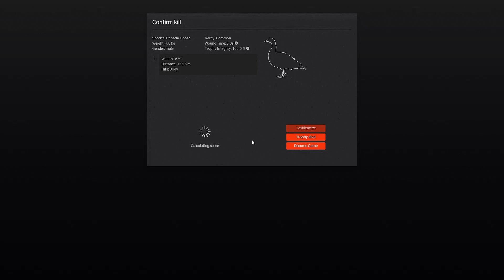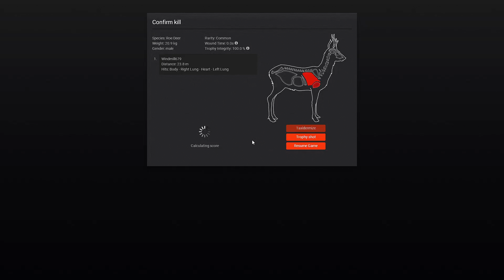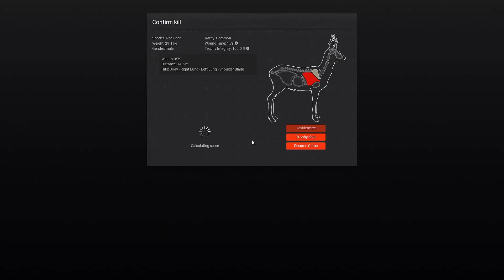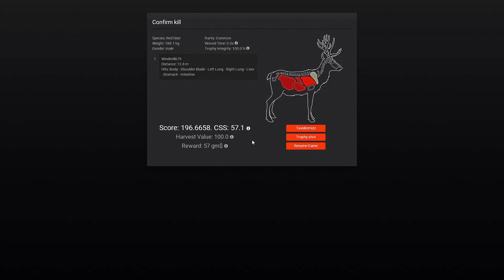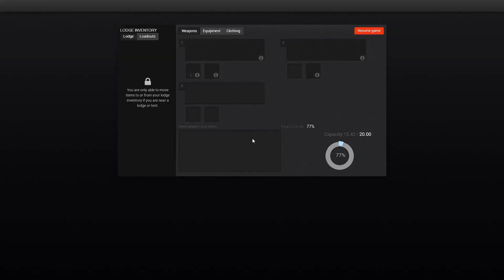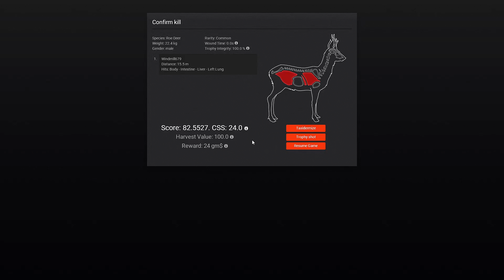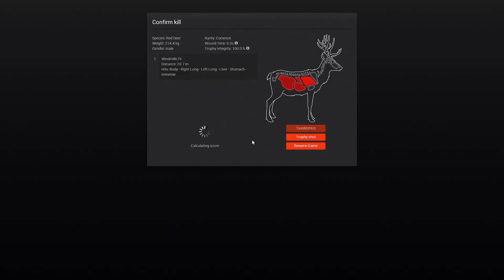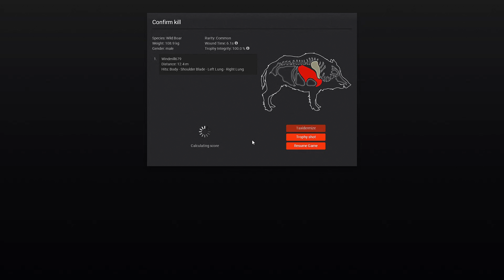THE HUNTER CLASSIC-HIRSCHFELDEN 2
entire hunting day-hirschfelden-part2-afternoon